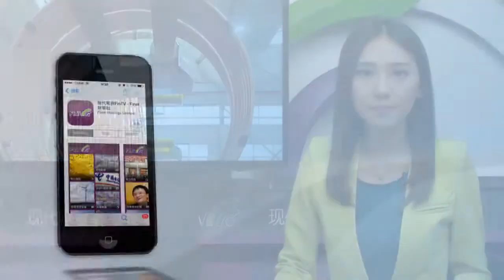【每日焦點】瑞信：江西銅目標價降至12.8元 評級「中性」